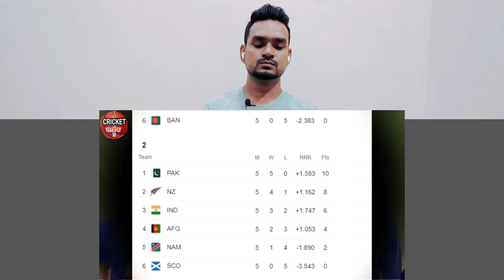नूज़ीलैण्ड के खिलाफ तीन मैचों की टी 20 सीरीज के लिए टीम इंडिया की हुई घोषणा, धवन चहल की वापसी T20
नूज़ीलैण्ड के खिलाफ तीन मैचों की टी 20 सीरीज के लिए टीम इंडिया की हुई घोषणा, धवन चहल की वापसी ,
cricket life
indvsnz indiavsNew Zealand team will play three match T20 series and two match test series in India.
smart tech xyzz

The three-match T20 series will be the first, on November 17, both the teams will face each other on the ground of Jaipur, where the first T20 match will be played, the second T20 match will be held in Ranchi on November 19, while the last match will be held in Kolkata on November 21. will be played in, after this friends test series will start
smart tech xyz

The first Test will be played from 25 to 29 November in Kanpur.
The same second Test will be held in Mumbai from December 3 to 7, and this will end New Zealand's tour of India.

All credit 💳 Channel name